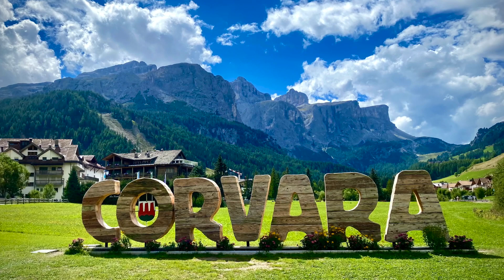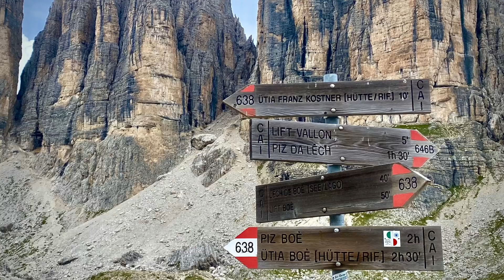Dolomites Adventure Day 1 Corvara: Franz Kostner loop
Join Dean Cardinale as he takes you day to day through our Italian Dolomites Adventure. Day 1 we arrive in Corvara Italian Dolomites and ride the Boe Gondola to the top where we hike a looping tail and stop into the Franz Kostner Hütte. We enjoy a beautiful picinic lunch with stunning views of these amazing mountains. This is a great starting day for our World Wide Trekking 9 day / 8 night, adventure through the UNESCO World Heritage site in the Dolomites. This trip combines lift assisted hikes, beautiful picnic lunches, hütte lunches and alpine hotels as we make our way exploring the Italian Dolomites and Dean explains the trip as we go.